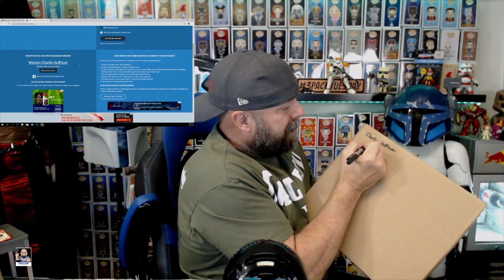10K Giveaway Announcement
Welcome back to the Toy Table for my 10,000 subscriber giveaway announcement. Huge thank you to everyone that supports me and the channel.

Send Mail To:
Greg Cook